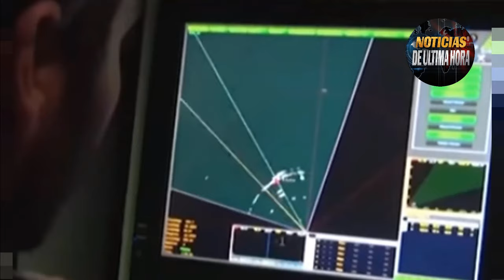🔴ULTIMA HORA ISRAEL ANUNCIA RESPUESTA A IRÀN QUE ADVIERTE CONSECUENCIAS SI ATACAN TERRITORIO PERSA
noticias mundiales
noticias guerra rusia otan
noticias usa
noticias internacionales
noticias otan polonia
noticias mexico